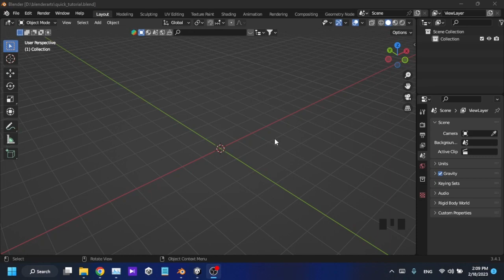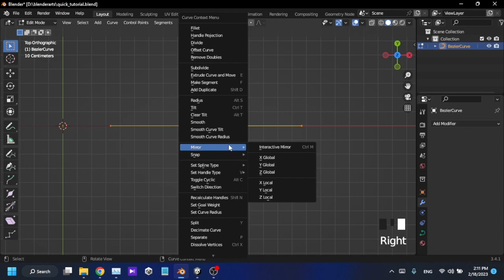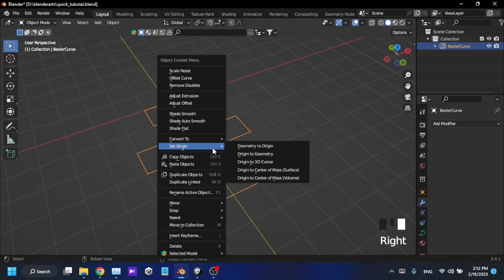Blender make any shapes and convert them into a Solid Object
Hello guys,

In this video, I will demonstrate how to draw a simple shape and convert it into a Solid object